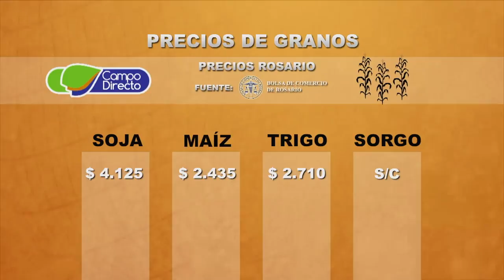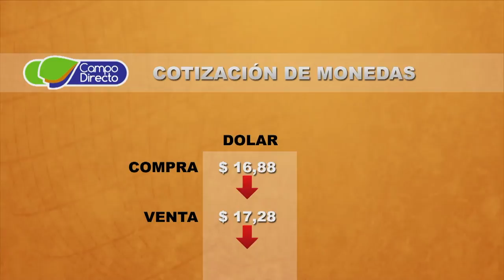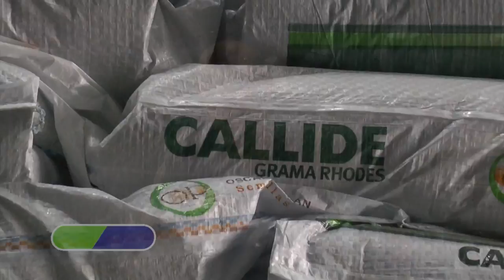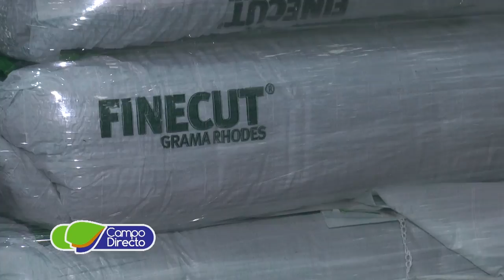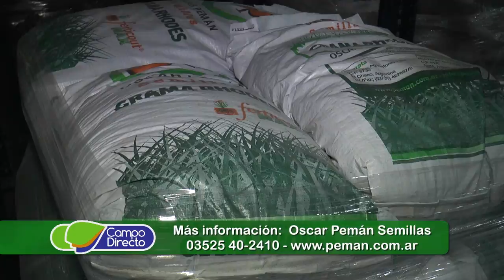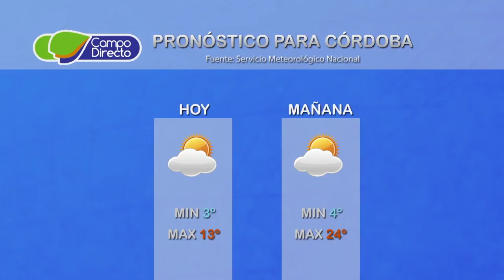Micro Agropecuario Campo Directo 194 Fecha 11 de julio de 2017